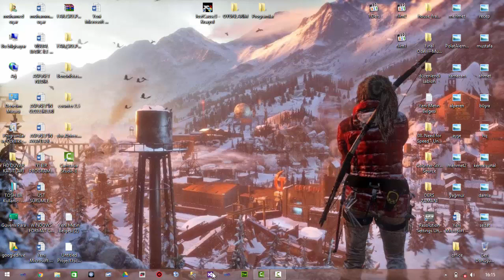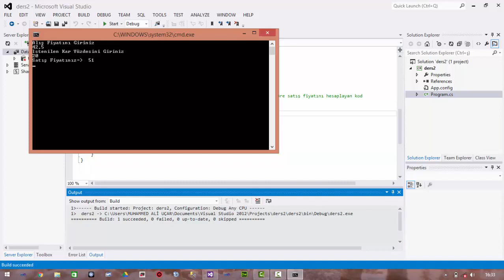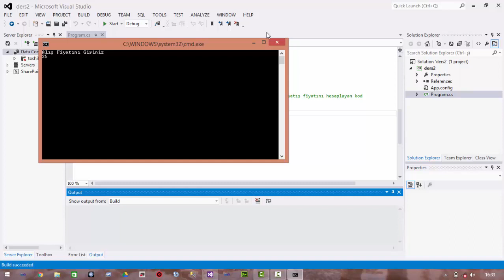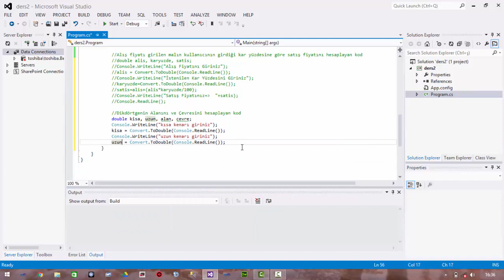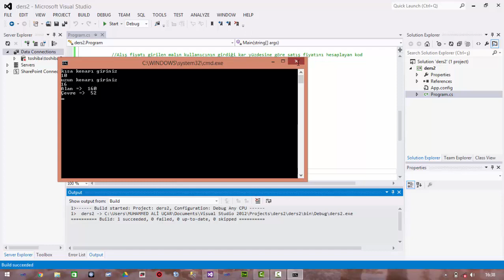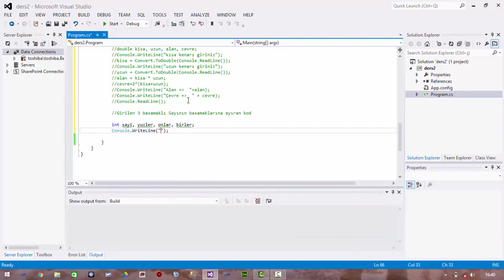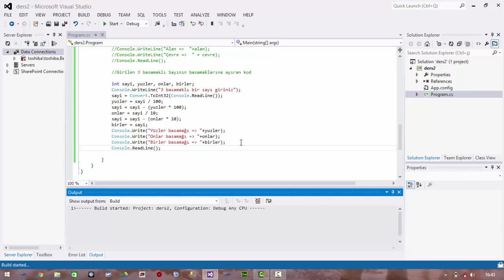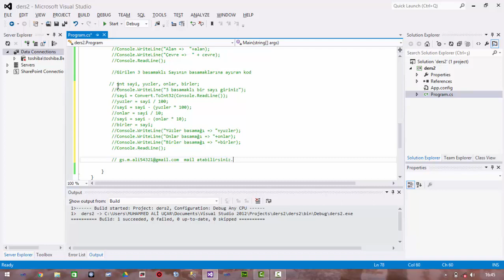C# Console Application 2 Ders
Videonun Hazır Kodlarını İndirmek İçin Tıklayın(Link Blogda)